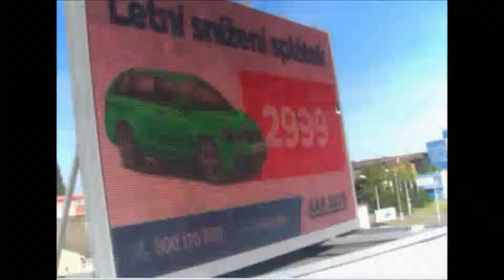AAAauto 22 6 2017 Olomouc